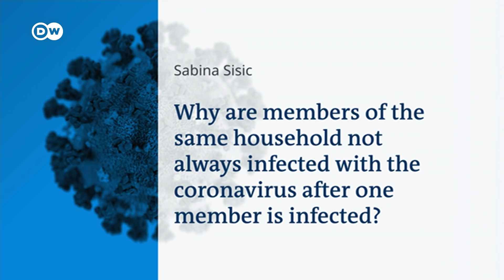What do the current mutations mean for the coronavirus pandemic? | COVID-19 Special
As it spreads, it's mutating, taking on new characteristics, that can make it harder to fight. New variants found in South Africa and the UK are more contageous - straining health services. Japan is trying to isolate a new variant from Brazil. There's no proof any of them are any deadlier, but the virus is constantly changing, and could eventually make vaccines less effective.
South Africa just became the first African nation to surpass the 1 million mark for coronavirus cases, authorities worry about the spread of the new and potentially highly contagious variant detected in the country.